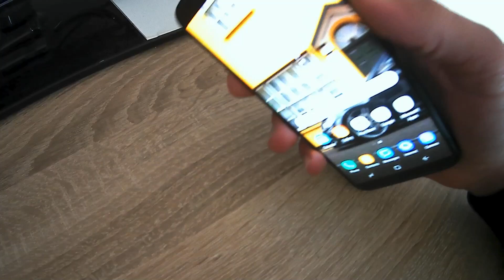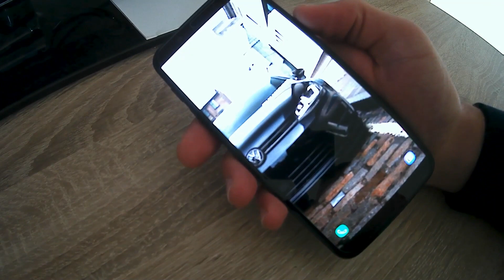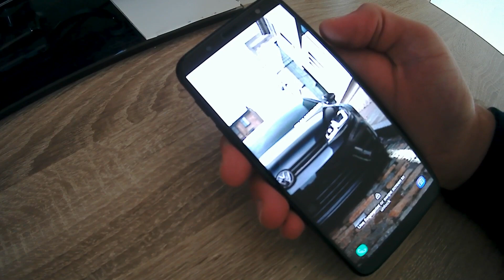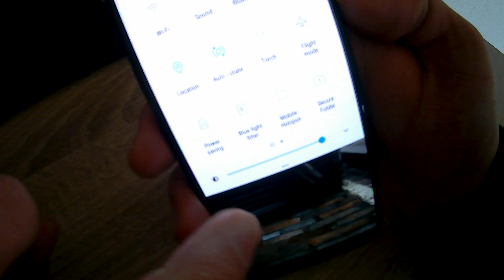CHRISTMAS GIVEAWAY - SAMSUNG GALAXY J6 2018 - REVIEW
За да учествувате во овој giveaway потребно е да ги исполните следниве услови:

Напишете коментар кој телефон го користите сега и споделете го видеово на фб

Среќно извлекувањето ке биде на 8 јануари на инстаграм